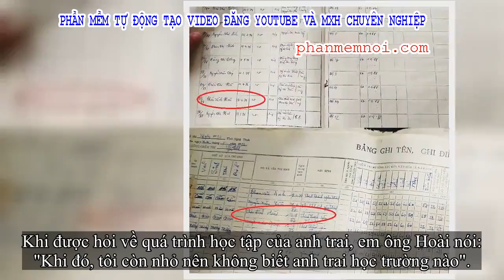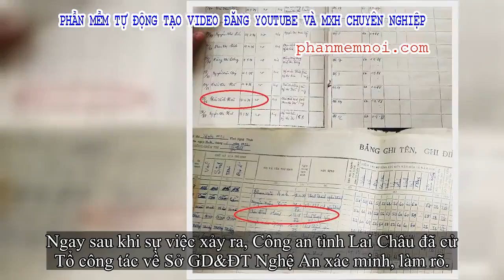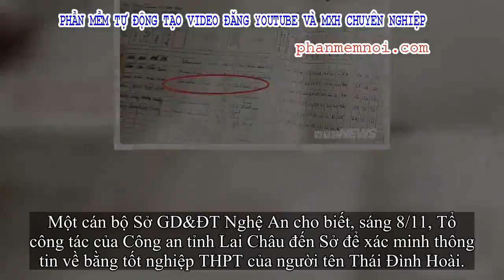✅ Trưởng phòng Cảnh sát Kinh tế dùng bằng cấp 3 giả là cháu vợ nguyên GĐ Công an tỉnh Lai Châu